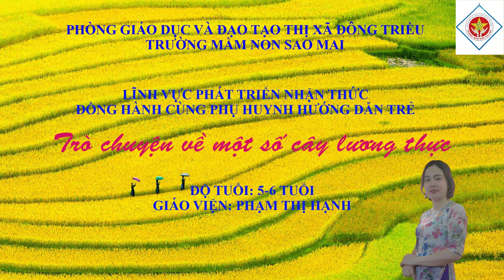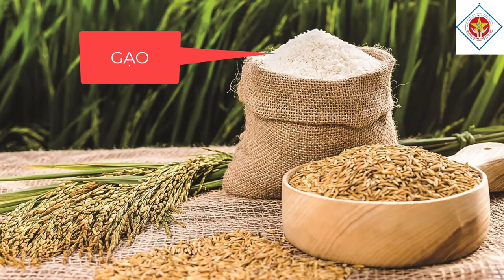ĐỒNG HÀNH CÙNG PHỤ HUYNH HƯỚNG DẪN TRẺ TRÒ CHUYỆN VỀ CÂY LƯƠNG THỰC